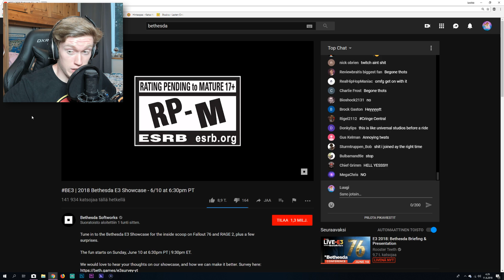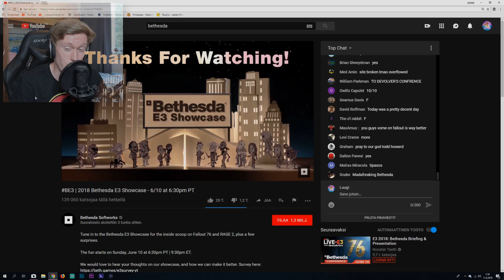Bethesda Lehdistötilaisuus Reaktiot - [E3 2018]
Rage 2, Fallout 76, TES Blades... Bethesdalta löyty yllättävän paljo siistejä pelejä. Olin positiivisesti yllättyny. Oli salee wörtti valvoa siihen 4.30 yöllä, millon tää alko :P